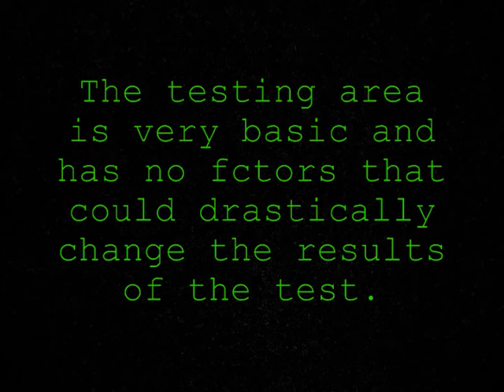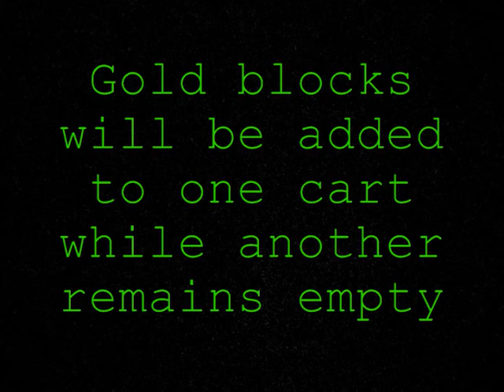Minecraft with Science! Experiment #8: Vacuum Chests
Theory: The inside of a chest is a vacuum